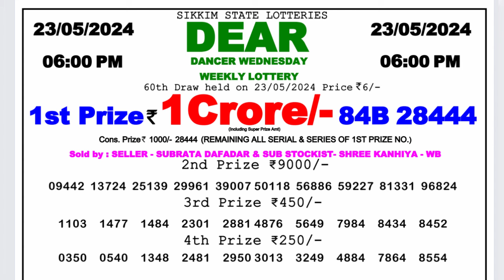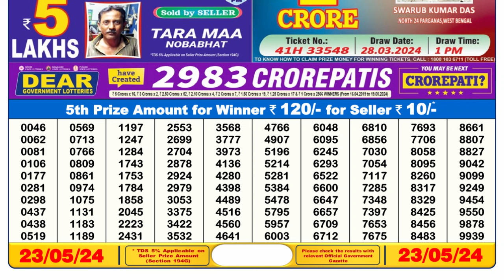Dear Lottery Sambad 6pm today 23.05.24 Nagaland State Lottery Result